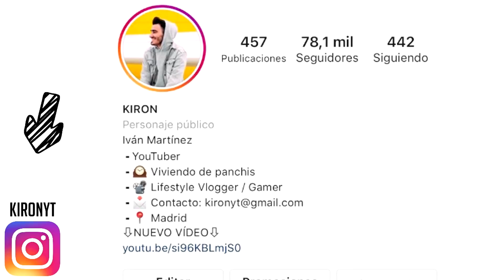ENCONTRÉ EL TESORO MÁS GRANDE de ROLBOX 💰😱 Treasure Hunt Simulator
En el vídeo de hoy ENCUENTRO EL TESORO MÁS GRANDE DE ROBLOX :D

👀 Música intro: Gryffin, Bipolar Sunshine - Whole Heart